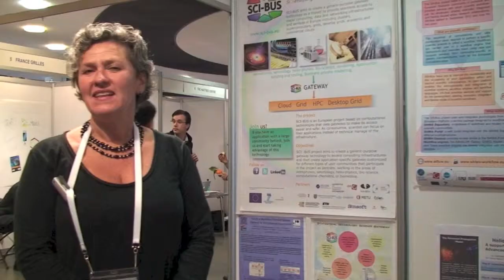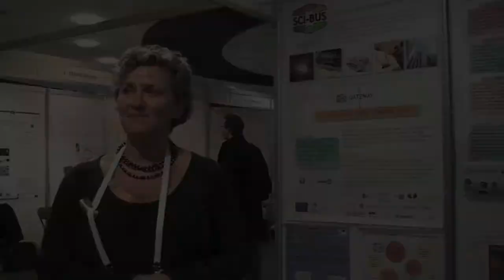Silvia Olabarriaga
Academic Medical Centre, Amsterdam